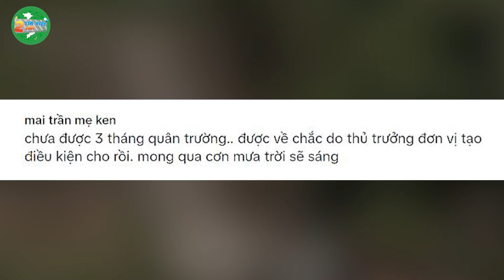Vừa M.Ấ.T CON ÚT, mẹ lại phải TIỄN CON CẢ về DOANH TRẠI khiến CĐM xót thương | Tin Việt 2 Phút